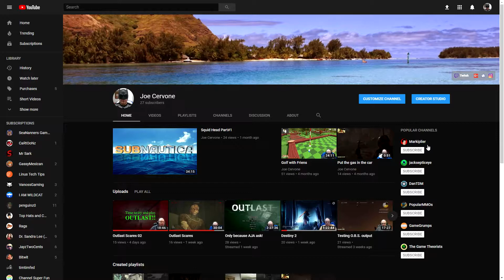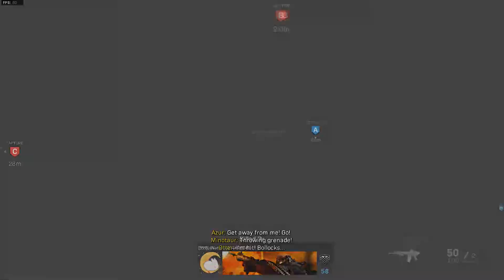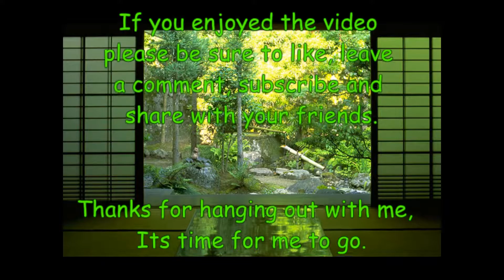COD Popcorn 1080 60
My popcorn video fixed. I had some errors with the output of the last one.